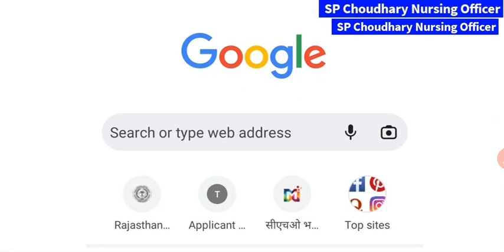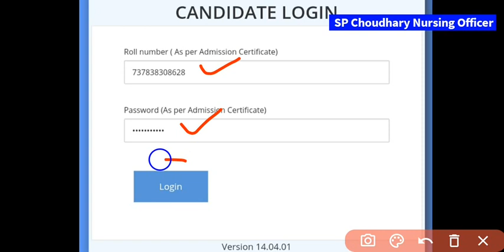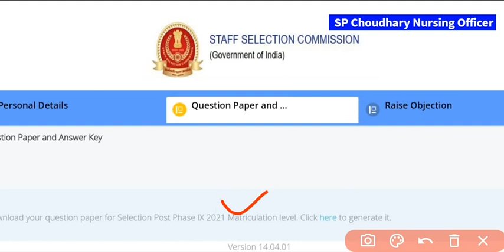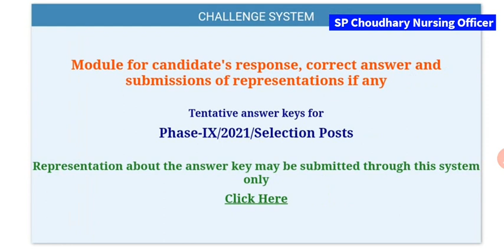सभी SSC वाले अपना पेपर देखें, 10th, 12th & Above Graduation, Staff Nurse and Other allover Paper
YouTube.com/SP_Choudhary_Nursing_Officer

YouTube.com/Jaat_Armys